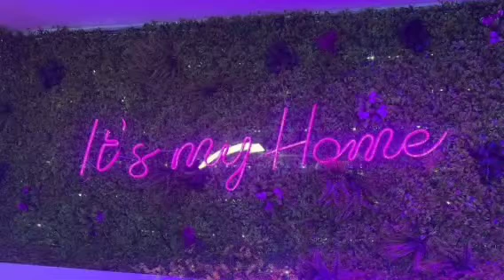Ndodh skandali live ne program , vjen policia menjehere...